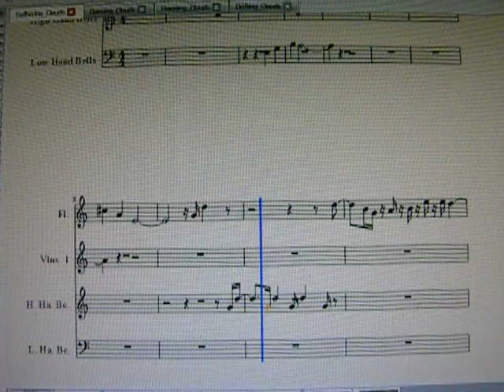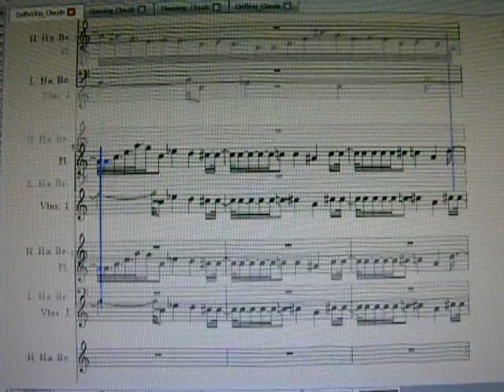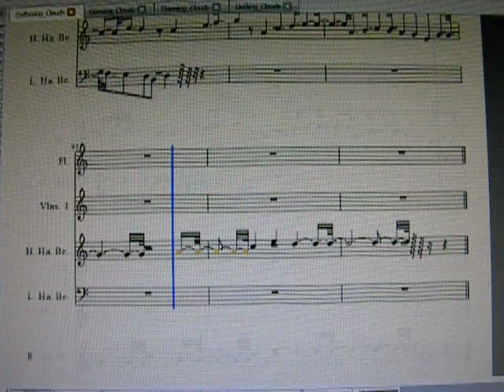Cloud Music pt. 1: Gathering Clouds (original composition)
For a while I wanted to compose a symphony, one based on clouds that had an airy and light feeling. I decided to give composing it a try, and soon found out it wouldn't be what I call a symphony; regardless, I kept composing, ending up with what is in the video here. On the technical side of things, this definitely wouldn't be strictly for only four musicians- there would need to be several people for the bells, a couple flautists(I'm not sure how playable the flute is, so there might have to be a few extra to take the load off), at least a few violins, and a full choir(children included). But between the limitations of the program and me, I couldn't put all that in here. Even so, I kinda sorta like how this all turned out and wanted to share it.

This first part is sort of a mix of the main themes of the rest of the sections, and introduces the main four note theme of the piece.